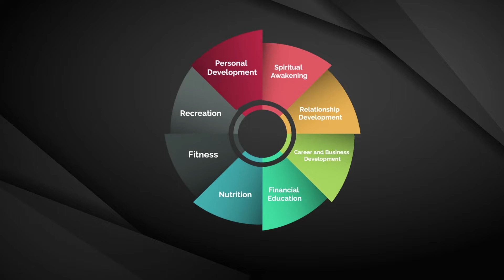The Best Way To Cleanse Your Mind, Body and Spirit || MMTV || Mecca Freeman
In this episode of MMTV we dive deep in on one of the best ways to cleanse your mind, body & spirit.